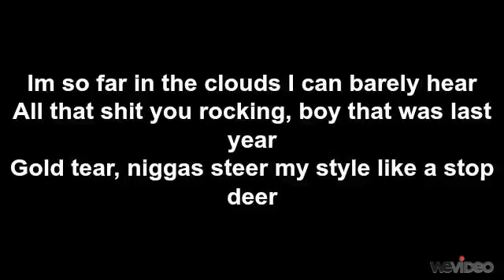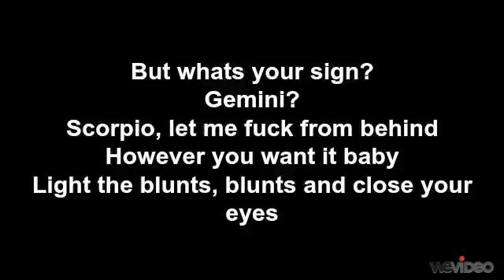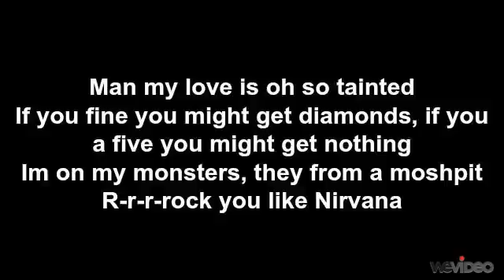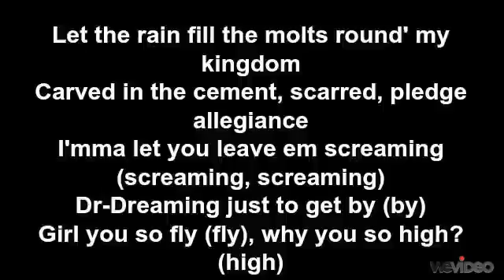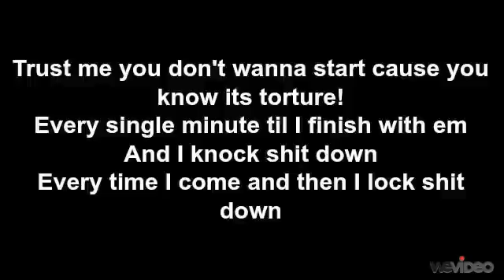Tyga - Potty Mouth Lyrics Ft. Busta Rhymes.mp4